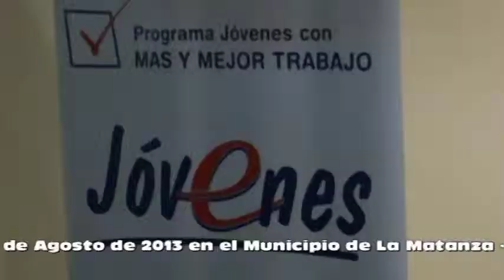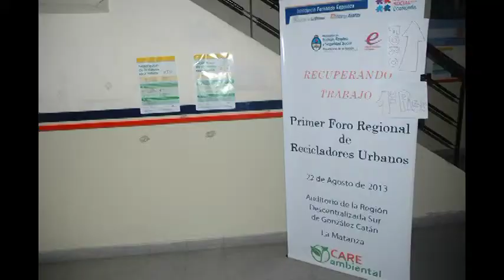Recuperando Trabajo. Primer Foro Regional de Recicladores Urbanos. LA MATANZA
La realización de un Foro Regional cuyo eje central es el reconocimientos del reciclador urbano como trabajador, se sustenta en la necesidad de sensibilizar a la población acerca de las condiciones de trabajo y la importancia del servicio que brindan día a día. El Foro es un espacio de comunicación y diálogo, para el intercambio de opiniones y experiencias, como la definición conjunta de futuras líneas de acción. La Municipalidad de La Matanza, el CARE y el Ministerio de Trabajo de la Nación, confían en que el Foro será el primer paso hacia la formulación de políticas públicas que den lugar a mejoras en las condiciones y en la calidad del trabajo de los recicladores.